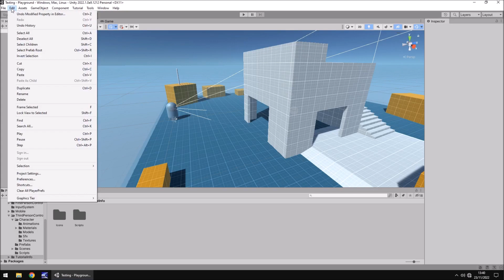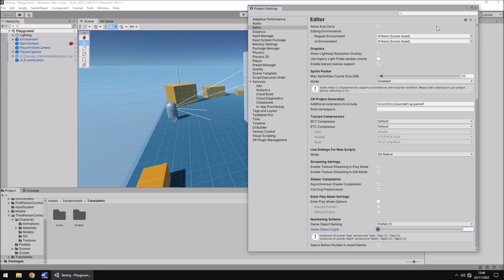HOW TO CREATE AND COMPLETE A TASK IN UNITY LIKE AMONG US - MINI UNITY TUTORIAL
✦ Start your game development career today in Unity 2017 - Unity 2018.1 and even Unity 2020 and learn how to make a game through the power of Unity.

Who Is Jimmy Vegas?

Start your game development career today, for free.